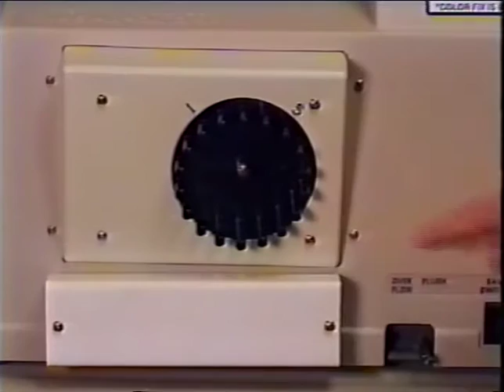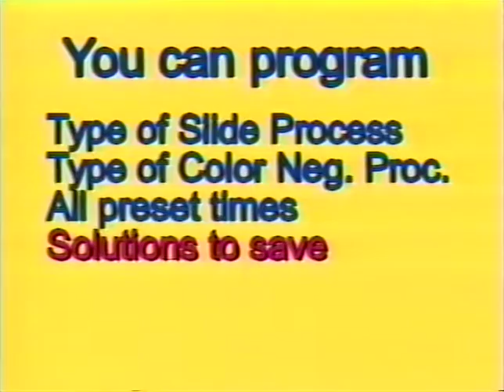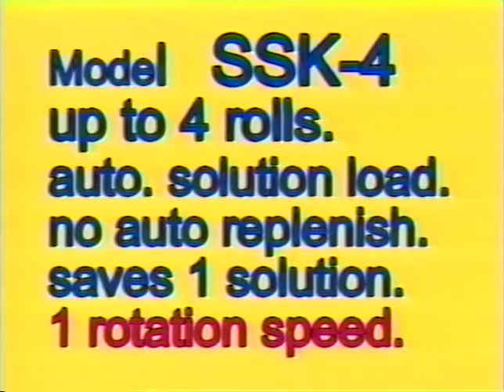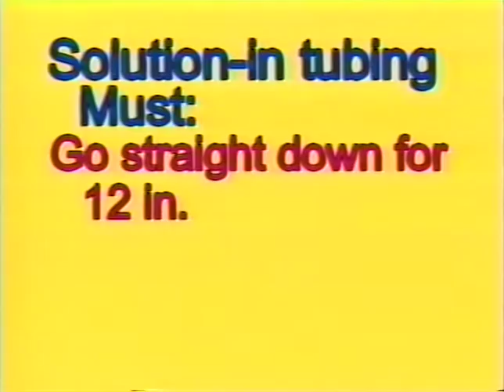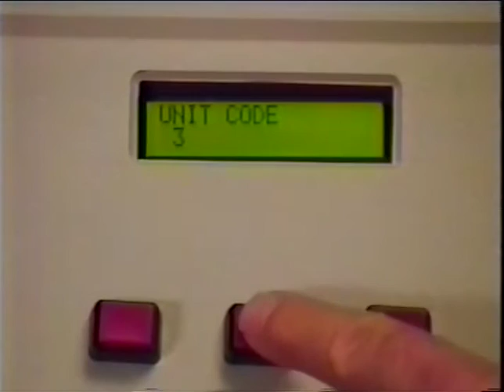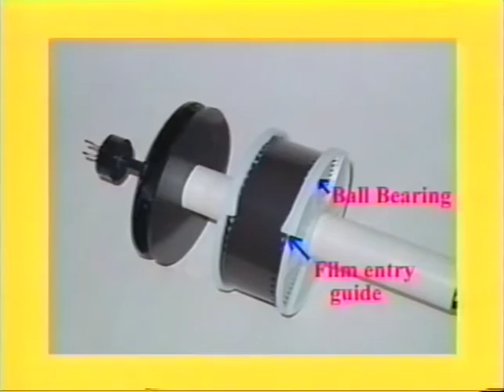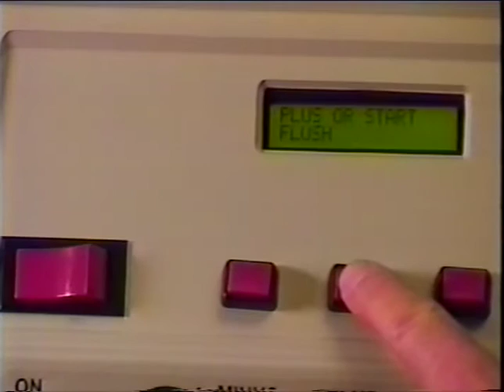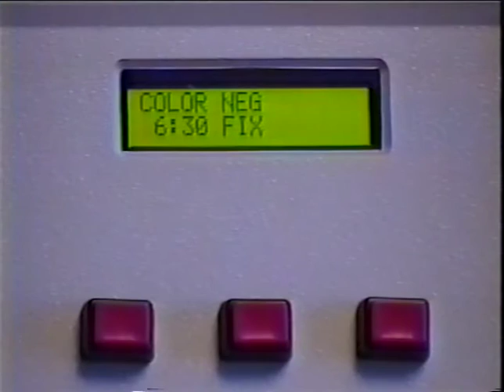Phototherm Super Sidekick SSK-4V SSK-8R film processor instructional video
I own this photo film processor and want convenient video source for instructions.